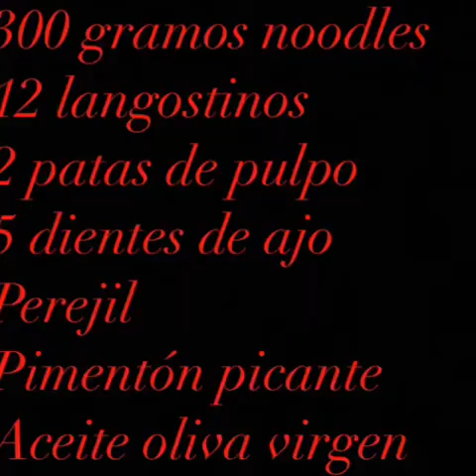NOODLES SALTEADOS CON LANGOSTINOS Y PULPO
Plato muy sencillo de hacer y rápido de hacer.
Puede ser más económico sustituyendo el pulpo y langostinos por otros ingredientes más económicos como mejillones etc...